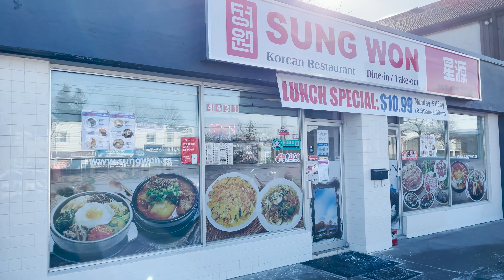Kimchi Bokkeumbap Mukbang (김치볶음밥)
Today I am trying out some kimchi fried rice from a new spot in Markham called Sung Won! I was calling the place Sung Woo in the video by accident, sorry about that!!